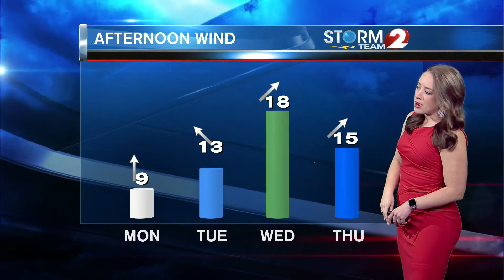Looking ahead this week 3-21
We start off warm and dry, Rain chances will increase mid week.